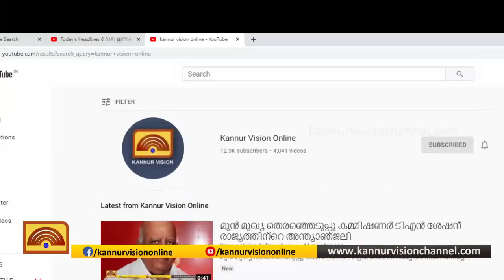കോവിഡ് സമൂഹ വ്യാപനം തടയാന്‍ പോലീസിന്റെ മൊബൈല്‍ ആപ്പ്.